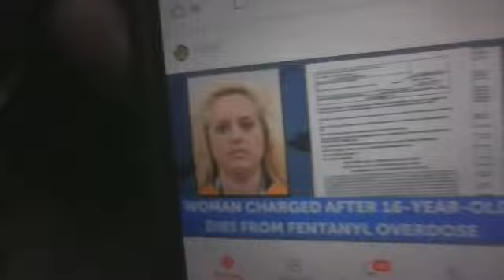El Paso Co., CO. Cecilia "Cece" Davis, 47, Arrested After 16 Yr Old Dies of Fentanyl Overdose